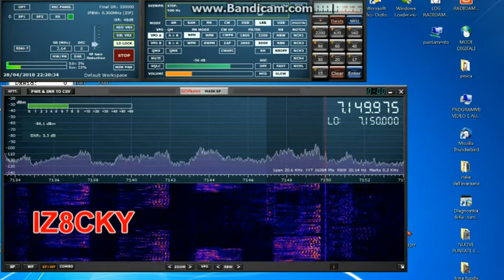RICEZIONE BANDA 40 MT CON SDR PLAY E ANTENNA ATTIVA AMPLIFICATA NEVADA HF USO NAUTICO